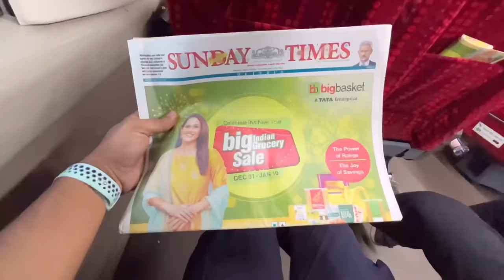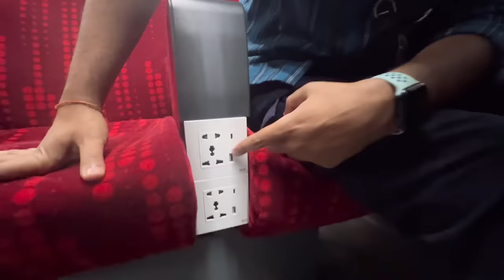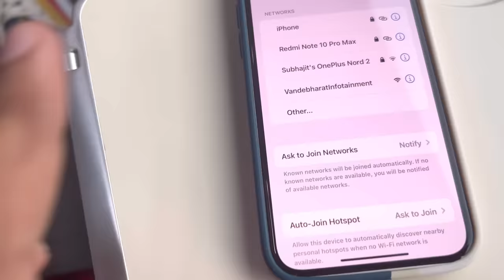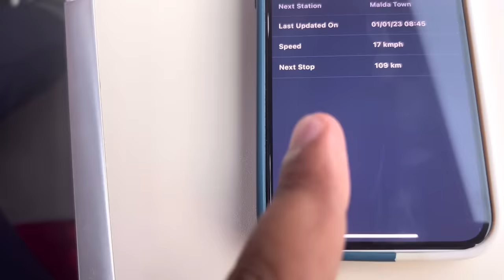Howrah-New Jalpaiguri Vande Bharat Express Train Journey Review With Food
Howrah to New Jalpaiguri Vande Bharat Express Train Journey Review With Food